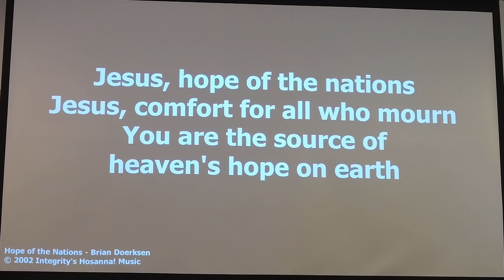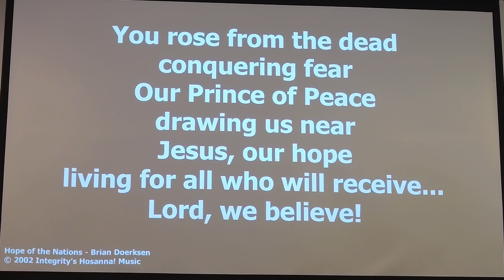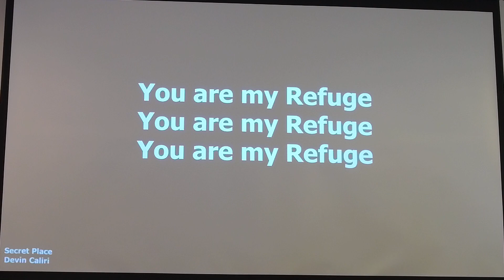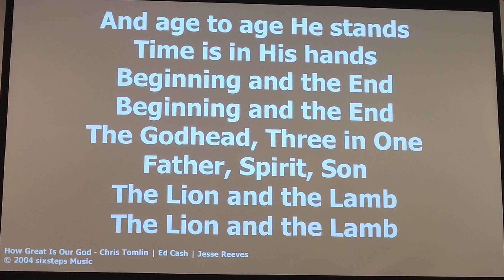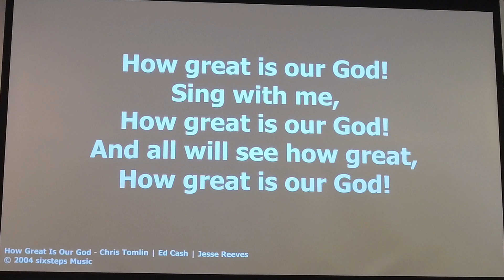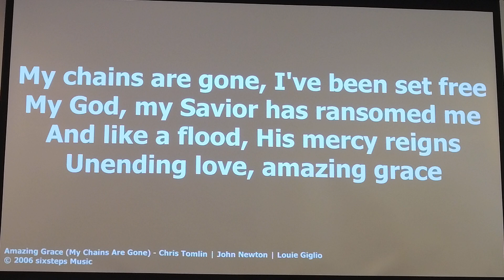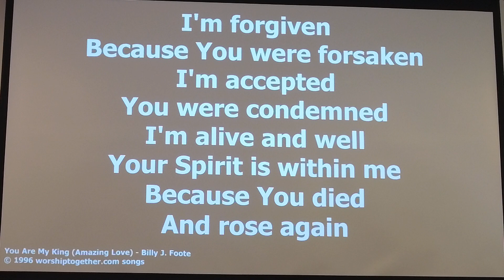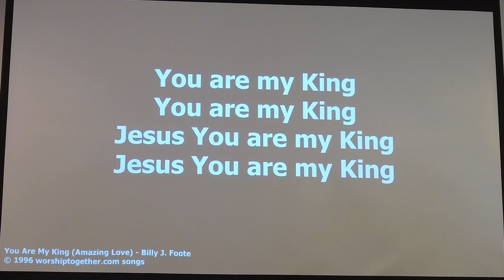Loving God - February 12, 2023